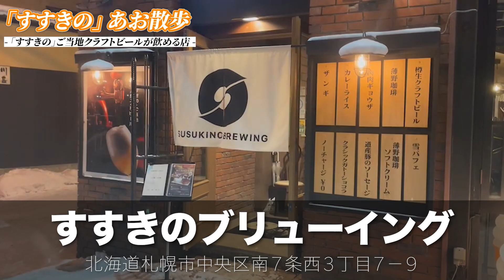「すすきの」で唯一！作りたてのクラフトビールが飲めるお店『すすきのブリューイング』「すすきの」あお散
今週の「すすきの」あお散歩は
久々の登場、APRグループ「すすきのブリューイング」！
工事前から、店舗完成、醸造の免許取得、クラフトビール醸造と
リアルタイムでお届けしてきたすすきのブリューイング。
マスターブルワーが醸造したクラフトビール「すすきのえーる（ホワイトエール）」を
味わいつつ、あおちゃんだから紹介できる、最新のすすきのブリューイングの
詳細な情報を発信します！
クラフトビールだけではなく、パティシエが作るスイーツや
お料理など最新のメニューもご紹介！

本日の撮影場所：＠すすきのブリューイング

◆「本日のご紹介」

「すすきのブリューイング」
札幌市中央区南７条西３丁目7-9

◆あおチャンネル【すすきの2代目社長】
「すすきの」で飲食店を展開する
APRグループの2代目社長が「すすきの」の情報を
発信させて頂くチャンネル。

株式会社APRグループ代表取締役。
北海道札幌市出身、1987年生まれ。
大学卒業後、専門学校を経て、飲食企業へ就職し、
東南アジアのタイへ赴任。1年半を過ごし、本帰国。
2013年9月、父の経営するAPRグループへ入社し、
子会社である（株）APR TRADINGを設立し、代表へ就任。
翌年、タイ現地法人を設立し、代表へ就任。
その後、株式会社APRグループ会社を設立し、代表へ就任。

- ミッション -
【「すすきの」の愉しいを、未来へつなぐ。】

◆メディア関連の掲載記事

・札幌を愛する札幌のイチオシ100選（2022.7）

・クラファン「すすきのエール」プロジェクト（2020年12月26日終了）

・クラファン「ススキノの灯を絶やさない為に」（2020年6月1日終了）